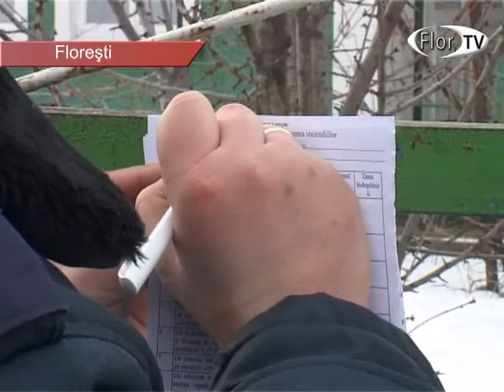Atenție la sobe pe timp de iarnă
Coloboratorii Serviciului Situații Excepționale Florești au întreprins o măsură, prin care au informat cetățenii despre pericolul care poate apărea, dacă sobele nu sunt exploatate corect. Cetățenii cu mare atenție au ascultat instrucțiunile pompierilor.